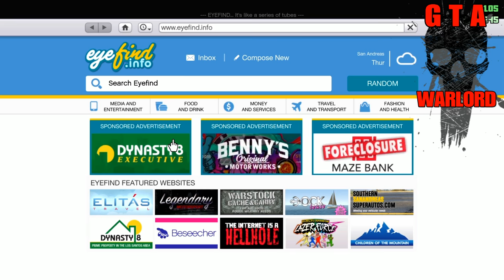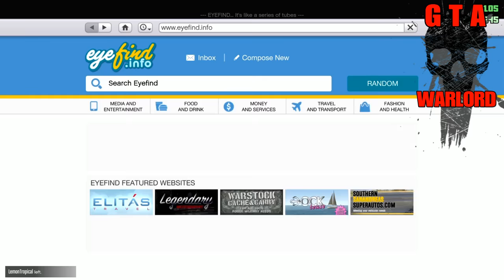Securo Serv 60 Car Garage Price List New CEO DLC GTA 5 Online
CEO DLC NEW 2016